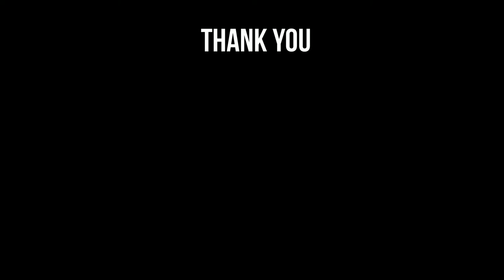Bapak Pucung - Dysdercus cingulatus (Red Cotton Stainer)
Bapak Pucung dikenal dengan Red Cotton Stainer atau dengan nama binomial Dysdercus cingulatus.